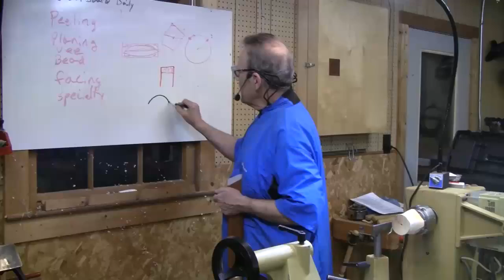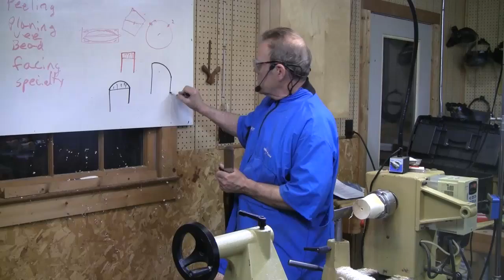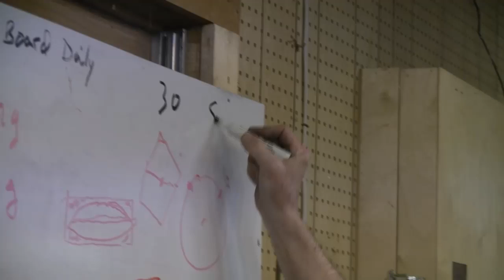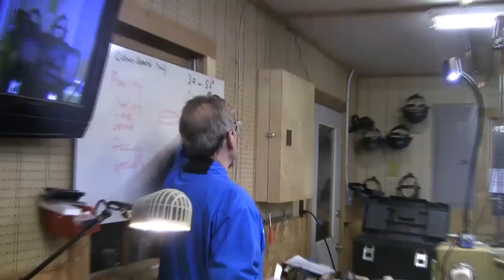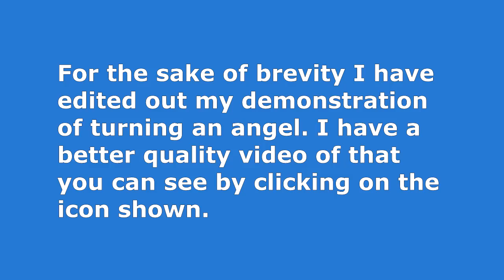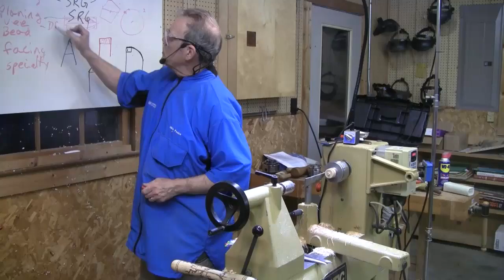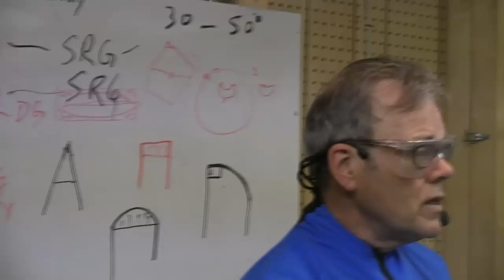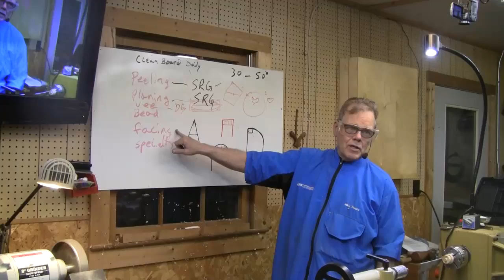Skew – Devil's Can Opener? Part 3 of 3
Is a woodturning skew the devil’s can opener? Let's dispel some of your fears as we see how to use the skew on a wood lathe.  See what causes skew catches and skate backs and how to avoid them. I demonstrate different types of skews and explain the pros and cons of different skew grinds and demonstrate how to sharpen a skew.

You can download demonstration handouts, downloadable copies of articles I have published, and other useful woodturning information available on my